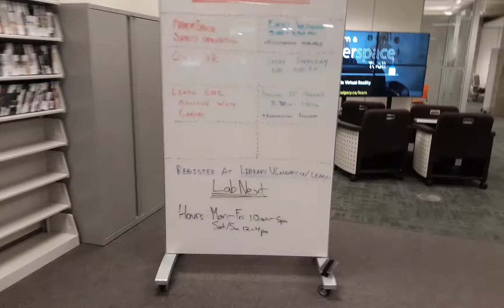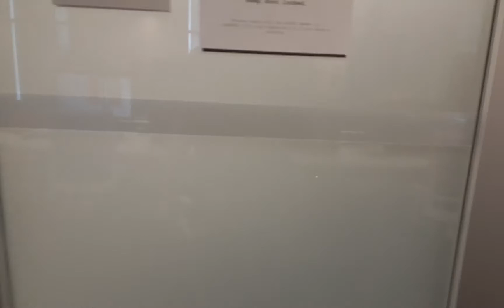3 floor library computer laptop deaf